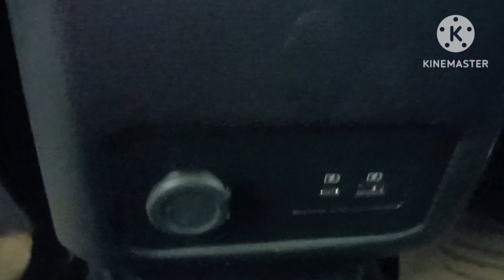All-New Mitsubishi Triton Double Cab Plus 2.4 Ultra 6AT ราคา 1,027,000 บาท